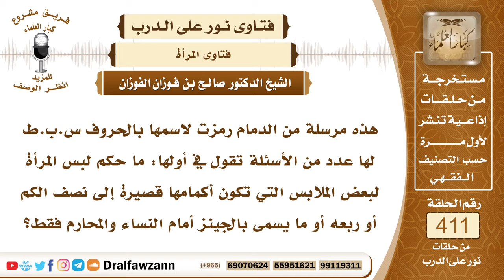5480- حكم لبس المرأة للجينز وملابس أكمامها قصيرة أمام النساء والمحارم - الشيخ صالح الفوزان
"5480- هذه مرسلة من الدمام رمزت لاسمها بالحروف س.ب.ط لها عدد من الأسئلة تقول في أولها: ما حكم لبس المرأة لبعض الملابس التي تكون أكمامها قصيرة إلى نصف الكم أو ربعه أو ما يسمى بالجينز أمام النساء والمحارم فقط؟
الجواب: يجب على المرأة أن تستر نفسها أمام النساء وأمام الرجال المحارم ولا يجوز لها أن تكشف من بدنها إلا ما دعت الحاجة لكشفه من أجل المهنة أو العمل، الوجه والرأس والكفين والقدمين وأما ما عدا ذلك فإنها تستره عن النساء وتستره أيضا عن محارمها وستره عن الرجال المحارم أولى وآكد خشية الفتنة.
السيرة الذاتية :
للاشتراك في قناة الشيخ صالح الفوزان

14_ الشيخ محمد أمين الشنقيطي
يتيوب

15_سماحة المفتي عبد العزيز آل الشيخ
 يوتيوب

رئيس الفريق
لمشروع كبار العلماء